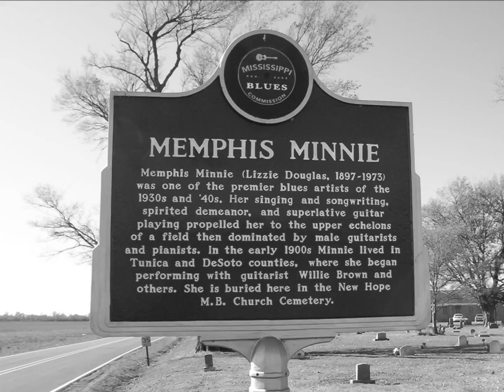Memphis Minnie & Kansas Joe McCoy-Mister Tango Blues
Mister Tango Blues